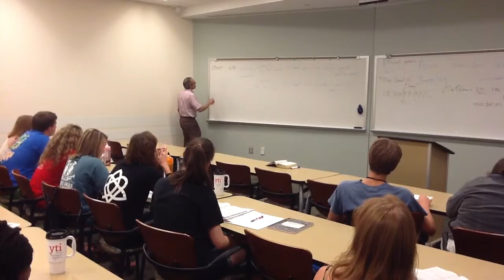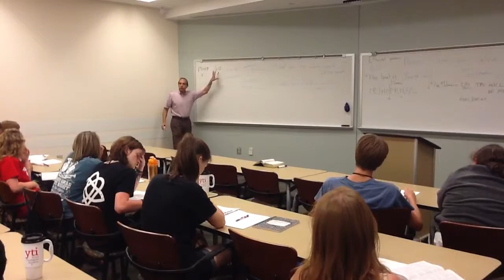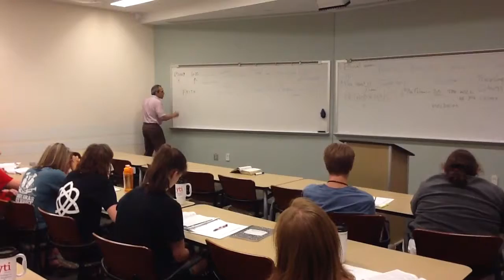YTI Summer 2014 - A Peek Inside YTI - Faculty Workshop "To Hell With the Heathen?" Dr. Arun Jones